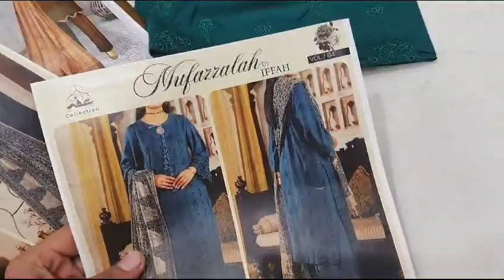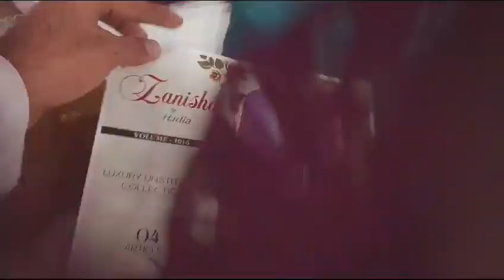Embroidered peach marina | Latest Embroidered 3 piece | wholesale Market | Lowest Price